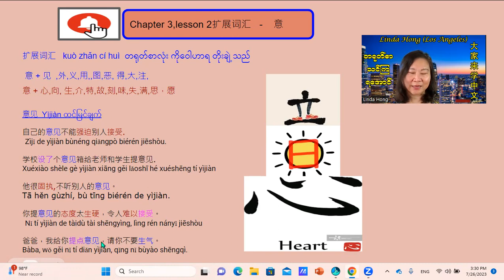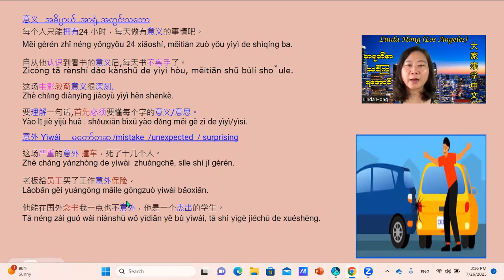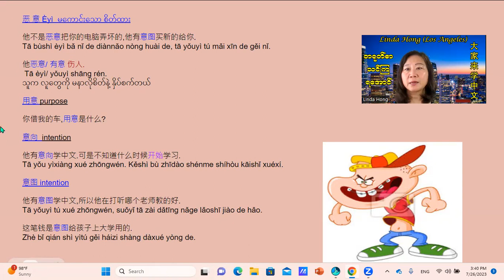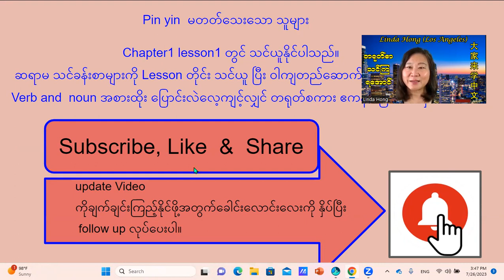Linda Hong, Chapter 3. Lesson 2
တရုတ်စာလုံး ကိုဝေါဟာရ တိုးချဲ့ ပြီးနားလည်နိုင်စွမ်းအားမြှင့်တင်ကြရအောင်
စိတ်-  နှင့်ပတ်သက်သောစာလုံးများ